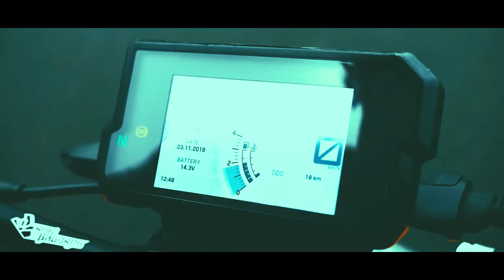Crazy act scene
Crazy act scene. Adegan - adegan dalam video ini dilakukan oleh ahlinya. Terima kasih karena sedah mampir di channel ini.
Thanks,

crazy activity
crazy activity ideas
crazy action comedy movies
crazy activities
crazy actor
crazy action contraptions
crazy action contraptions lego
crazy action lego
crazy act synonym
crazy act meaning
crazy cat lady
crazy act definition
act crazy quotes
act crazy to avoid a fight
act crazy meme
cats act crazy at night
will i act crazy after wisdom teeth
sometimes i act crazy audiobook
why you act crazy alice in chains lyrics
do you act crazy after you get your wisdom teeth out
sometimes i act crazy amazon
do mice act crazy after eating poison
the crazy activity
acting a crazy
a simile for acting crazy
i act crazy because i love you
sometimes i act crazy book
i might act crazy but i don't smoke crack lyrics
sometimes i act crazy book amazon
crazy circus act
crazymaro act up challenge
crazy activities to do
crazy actor gary
crazy actor with big teeth
crazy activities to do with friends
crazy ac dc
crazy golf deals act
ac dc crazy train
ac dc crazy train lyrics
crazy guitarist ac dc
sometimes i act crazy ebook
amu act crazy free mp3 download
sometimes i act crazy free pdf
crazygadget act 1
so act crazy holding cat in musical style crossword clue
i act crazy in relationships
don't act crazy in spanish
i acted crazy and pushed him away
sometimes i act crazy pdf
sometimes i act crazy living with borderline personality disorder
i acted crazy after breakup
i acted crazy now what
sometimes i act crazy
sometimes i act crazy living with borderline personality disorder pdf
act like crazy quotes
hide your crazy act like a lady shirt
amu act crazy lyrics
sometimes i act crazy living with bpd
amu act crazy mp3 download
crazy taxi 3 act math
amu act crazy mp3
when you act crazy meme
crazy for you musical act 1
crazy action movies on netflix
crazy actions
crazy actions synonym
crazy action figures
crazy action music
crazy action contraptions pdf
crazy action team
act of crazy
crazy scenarios to act out
crazy things to act out
list of crazy activities
crazy patriot act
sometimes i act crazy pdf free
crazy piano act
sometimes i act crazy quotes
sometimes i act crazy review
act crazy sometimes
act so crazy
crazy to act
crazy to act 1927
i act crazy towards my boyfriend
crazy ventriloquist act
i act crazy when i drink
do dogs act crazy when teething
do puppies act crazy when hungry
iphone x acting crazy
iphone x acting crazy after update
my cat is acting crazy
my dog is acting crazy
my iphone is acting crazy
my puppy is acting crazy
my dog is acting crazy at night
my puppy acts crazy at night
my goldfish is acting crazy
my friend is acting crazy
1 year old acting crazy at night
ipad 2 acting crazy
2 year old acting crazy
fitbit charge 2 acting crazy
fitbit charge 3 acting crazy
3 year old acting crazy
3 year old acting crazy at night
iphone 4 acting crazy
4 year old acting crazy
4 month old acting crazy
iphone 5 acting crazy
iphone 6 acting crazy
6 month old acting crazy
6 year old acting crazy
iphone 7 acting crazy
7 month old acting crazy
7 year old acting crazy
crazy 8 actor breaking bad
crazy 8 activity
iphone 8 acting crazy
crazy 8 math club activities
8 month old acting crazy
9 month old acting crazy